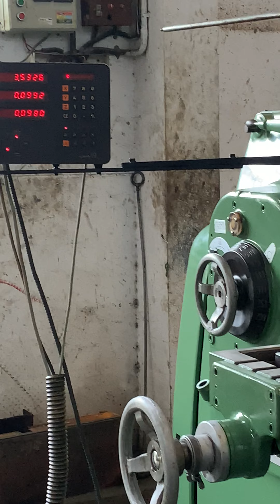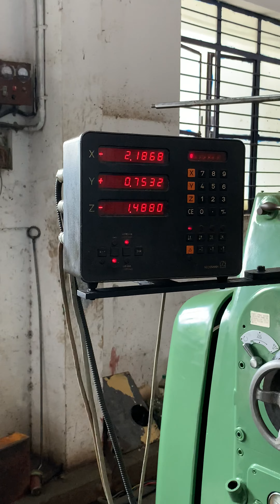Used Hitachiseiki Milling Machine - Satish Engineering